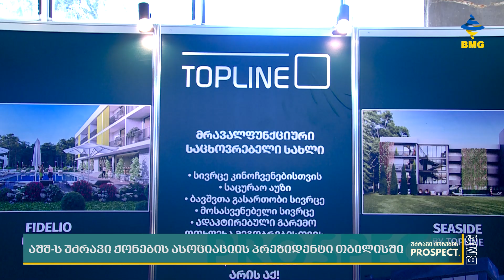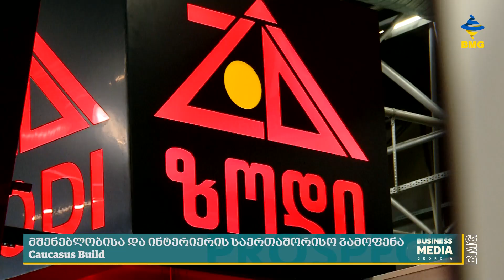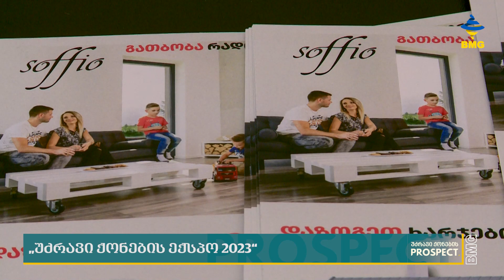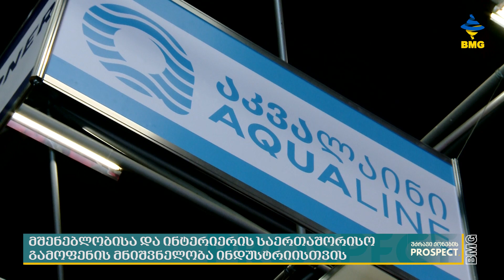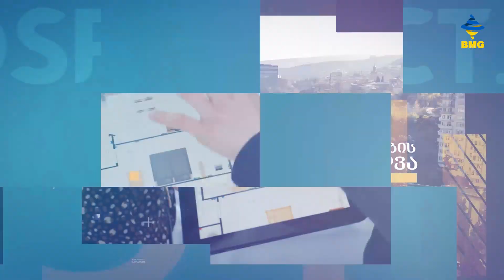უძრავიქონებისპროსპექტი ExpoGeorgia-დან თათია ჩაფიჩაძესა და გუგა კობახიძესთან ერთად / 02.05.2023